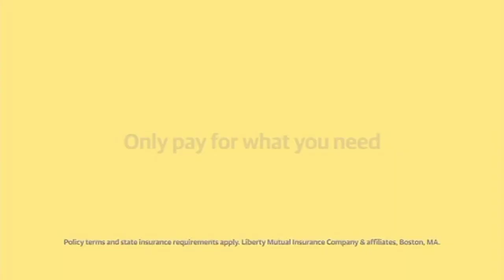Liberty Mutual Commercial 2020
CC: @will.television
This is Liberty Mutual's commercial fro 2020, which was originally aired on MeTV on December 13, 2020